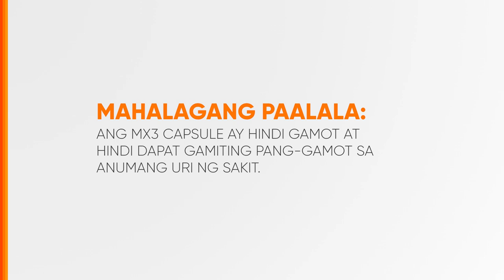MX3 Capsule Radio Ad Q2 2024 34s (Testimonial Version 8)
DRPS Two 7654: MX3 Capsule Radio Ad Q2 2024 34s (Testimonial Version 8)